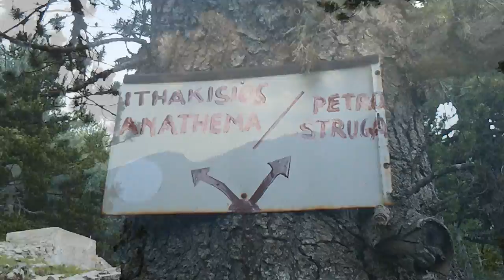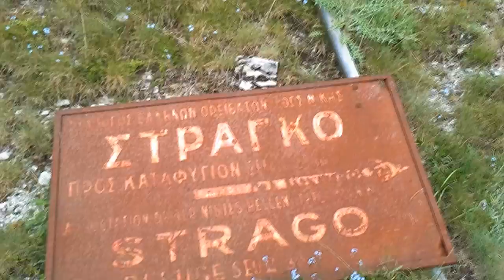Ανάβαση Ολύμπου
18 - 19 Ιουνίου 2011